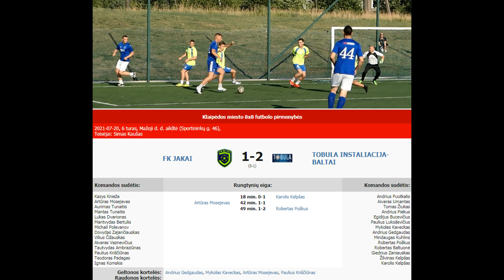FK JAKAI - TOBULA INSTALIACIJA-BALTAI 1-2 (0-1)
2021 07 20 Klaipėdos miesto 8x8 futbolo pirmenybių 6 turo rungtynių FK JAKAI - TOBULA INSTALIACIJA-BALTAI  1-2 (0-1) video apžvalga.